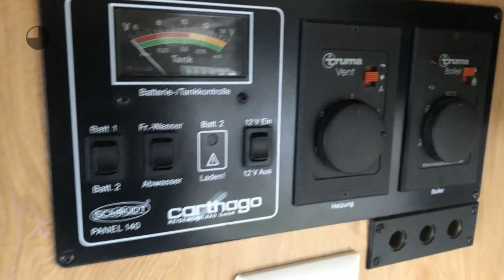Carthago Compactline VW